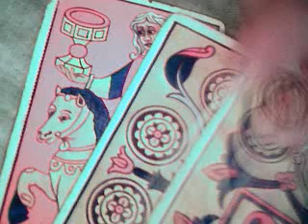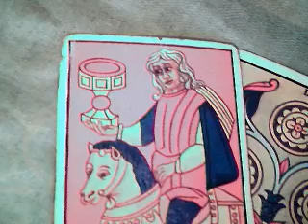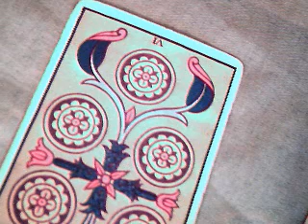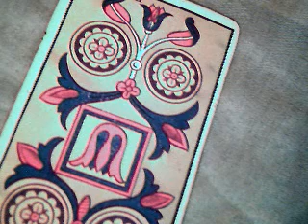libra enero 2020 / el castillo